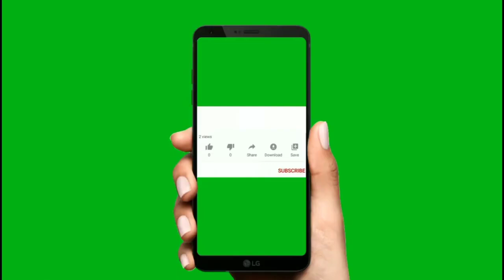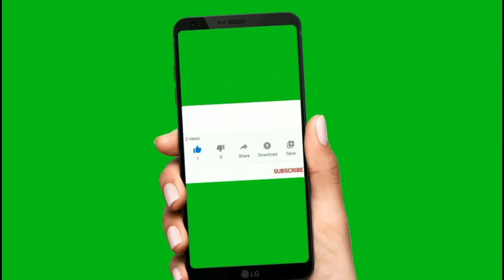baby song|sleeping song|sleeping song for kids|sleep with in 5min